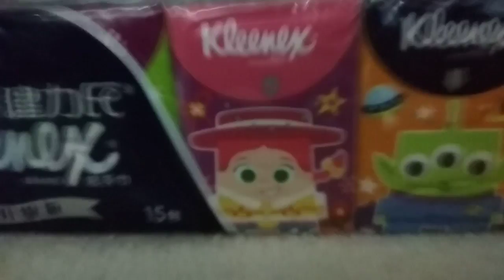從 （ 惠康 ） 連鎖式超級市場的公司 （ 轄下 ） 之高級超市 Market Place 買回來的 （ 迪士尼動畫人物圖案 ） 包裝之迷你袋裝紙巾 。 VID 20180716 003845